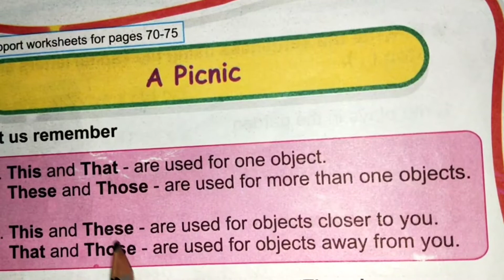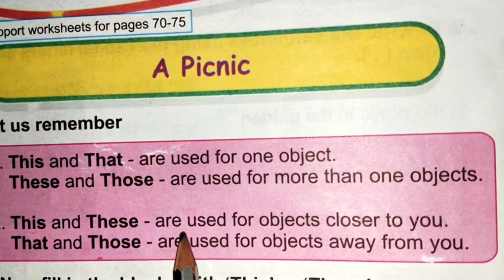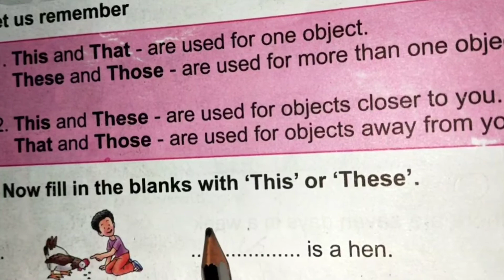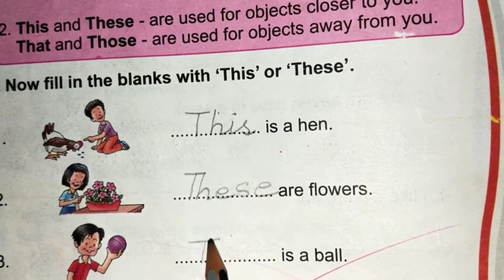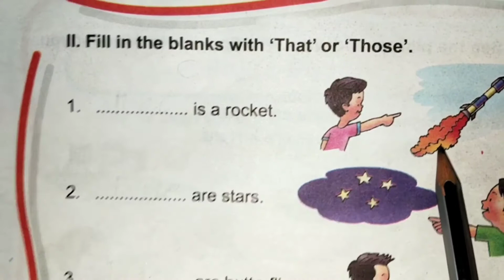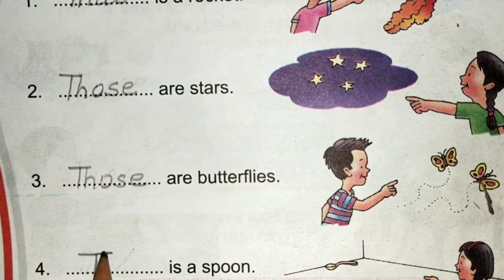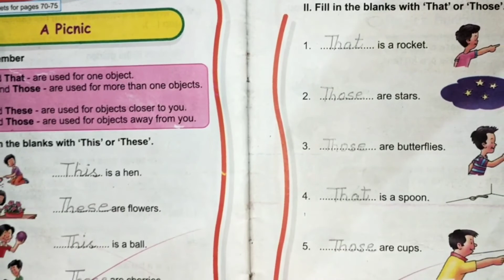English Practice Book Page 54 & 55.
CLASS-1//SUBJECT-ENGLISH//CHAPTER- A PICNIC//PAGE- 54&55.